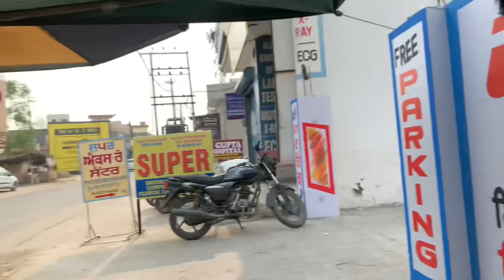BULLET TO DIG GYA😱PRANK ON BROTHER AND FRIENDS BULLET TUTT GYA PRANK GONE WRONG🤯